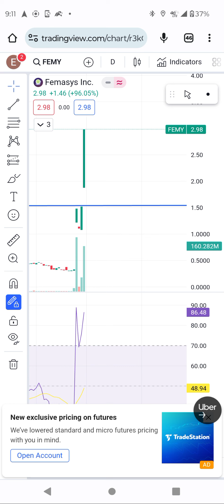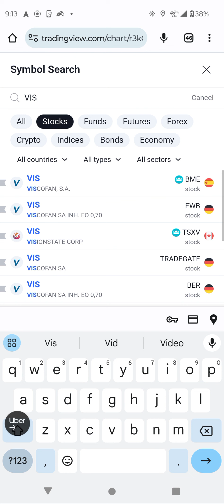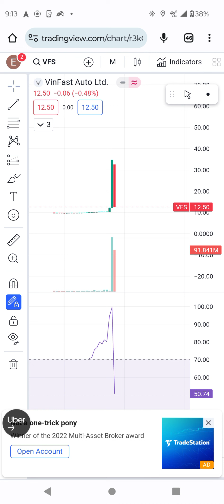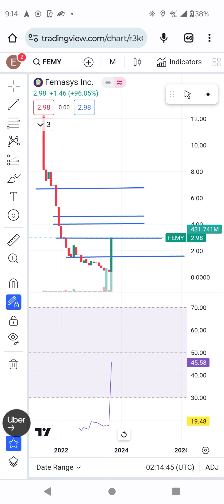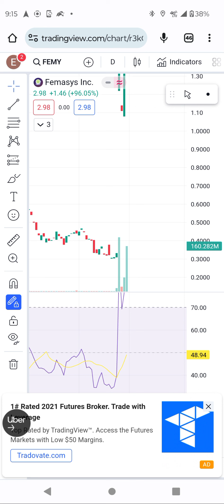FEMY and vinfast stock technical analysis. what is support and resistance